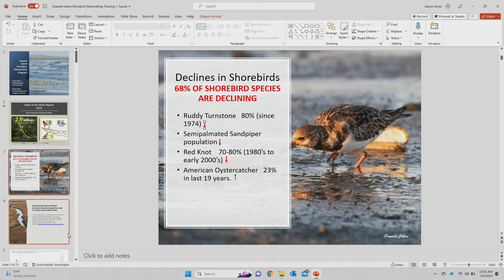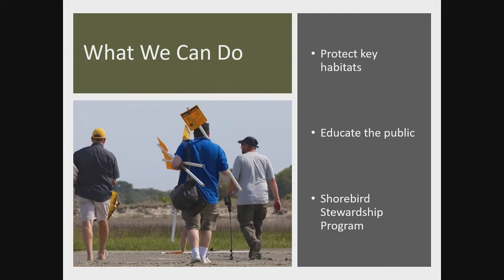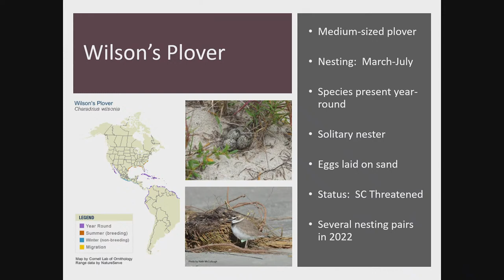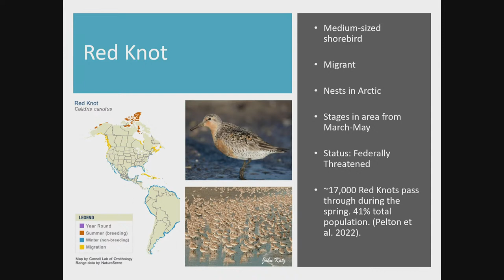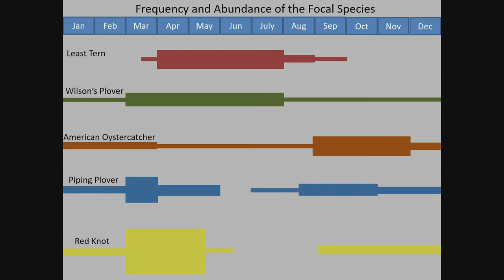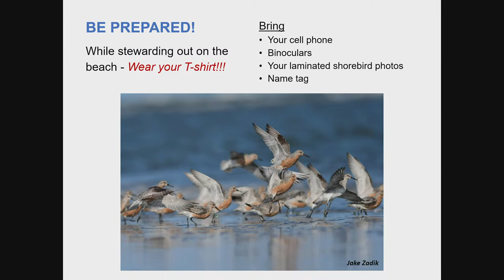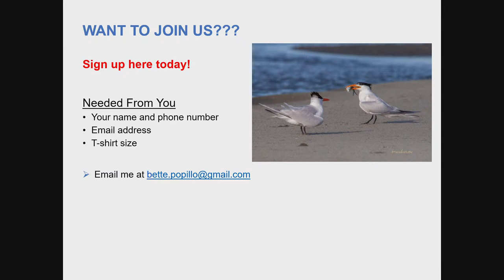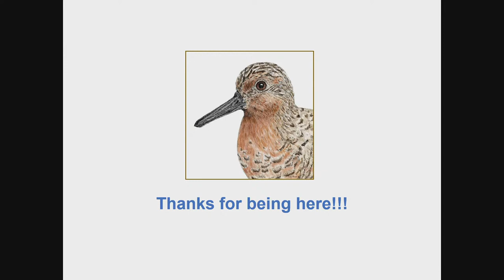Shorebird Stewardship Training – April 6, 2023